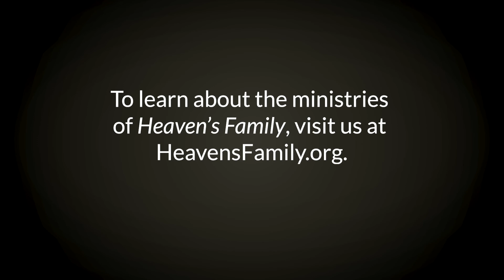How Should You Respond If You're Accused of Being Defensive? | Little Lessons with David Servant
How do you respond to someone who tells you that you're being too defensive? Is it wrong to defend yourself when you believe yourself to be innocent? Learn more in this episode of Little Lessons.